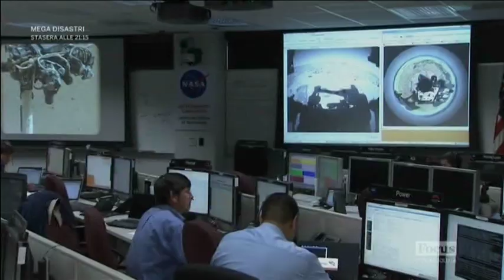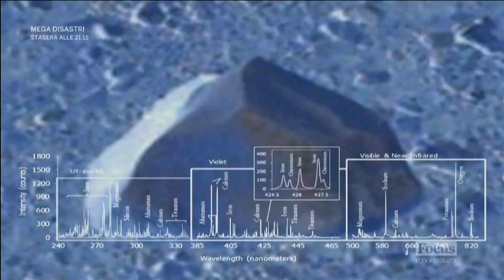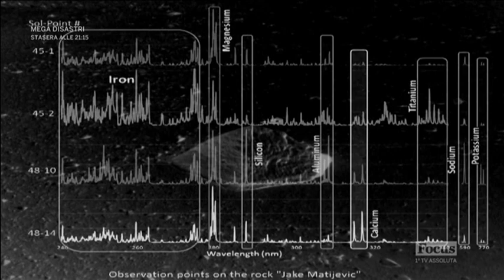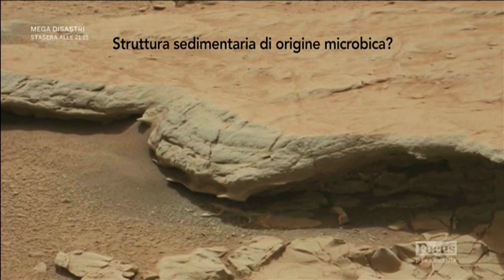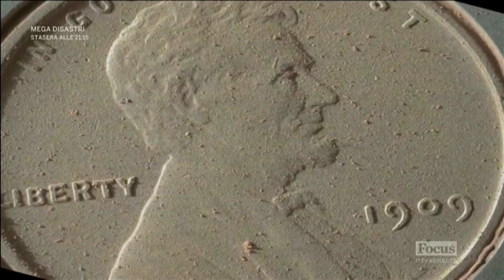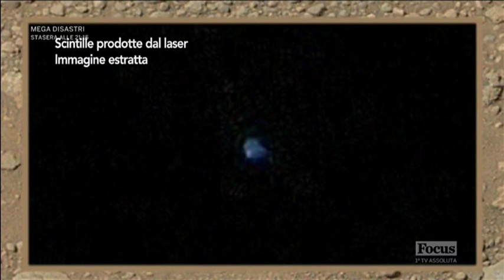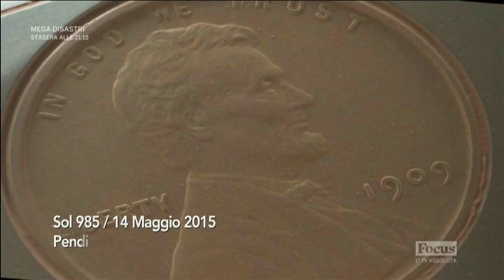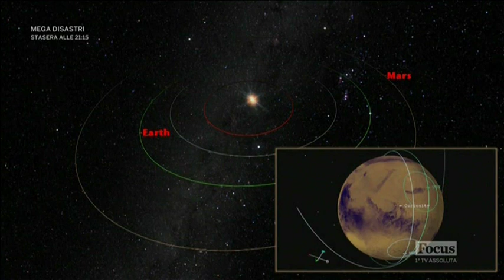Documentario Scienza Astronomia - Marte : Il Viaggio di Curiosity.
L' Esplorazione di Marte del Rover Curiosity.